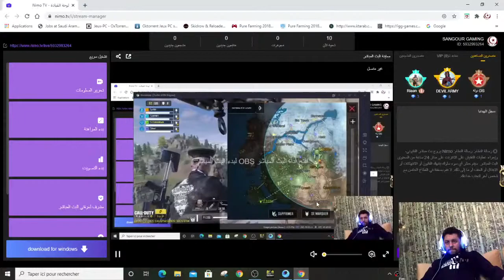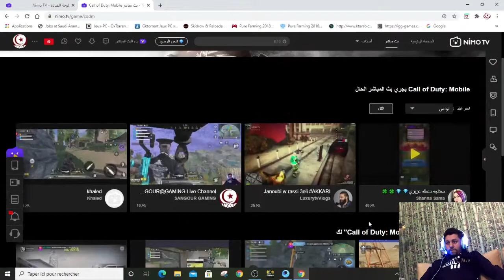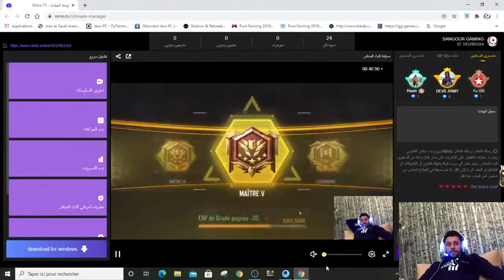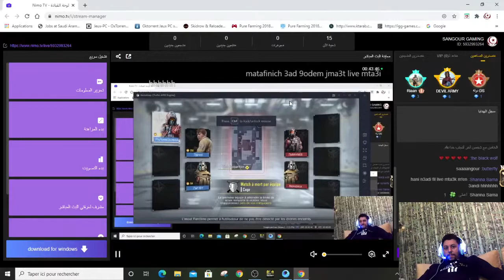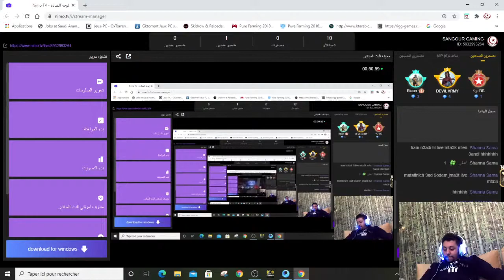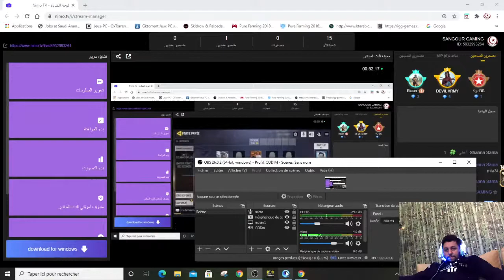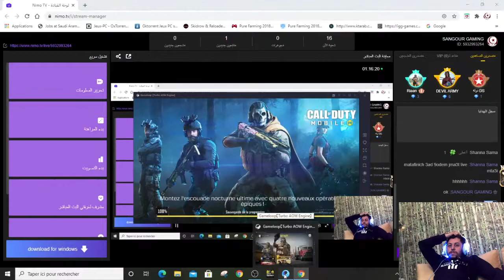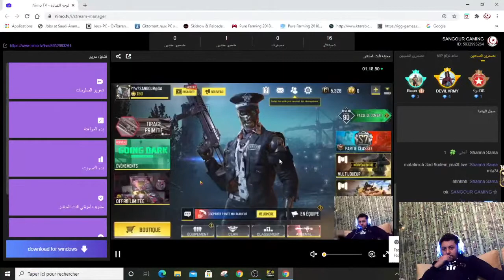SANGOUR@GAMING Live Channel